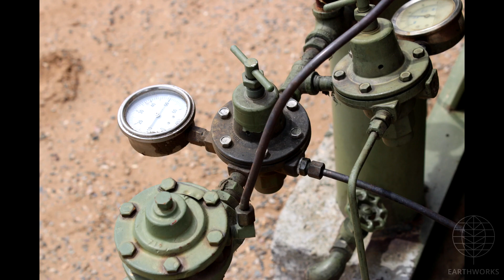Dugan Production Corp - Grigsby Fed #001, San Juan County, NM (May 2023)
Dugan Production Corp - Grigsby Fed #001
San Juan County, NM
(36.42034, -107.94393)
Filmed 5/13/2023